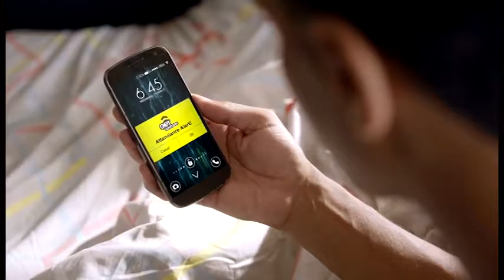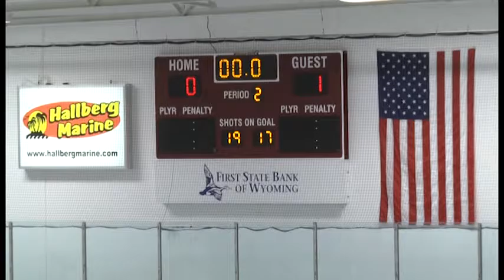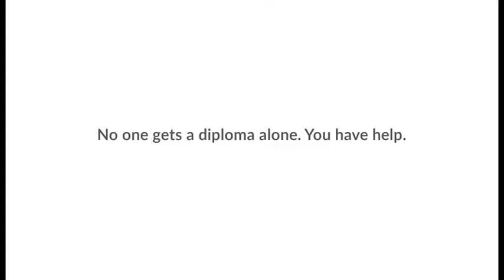4152 1 FLHS Girls Hockey vs Stillwater 1 3 17